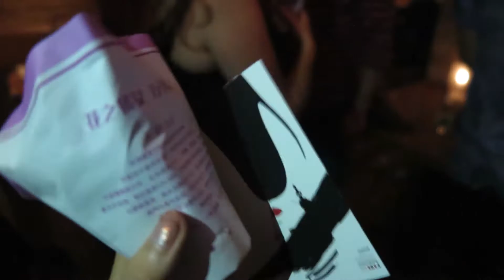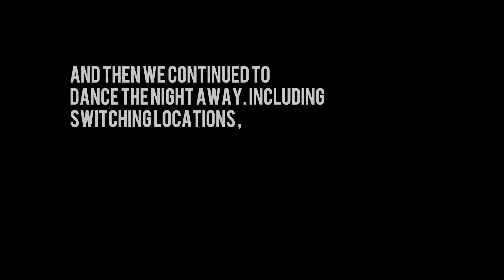After Show Party & New Born Puppy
My Fair Lady cast After Party! With silly but awesome people and a 6-day-old puppy.